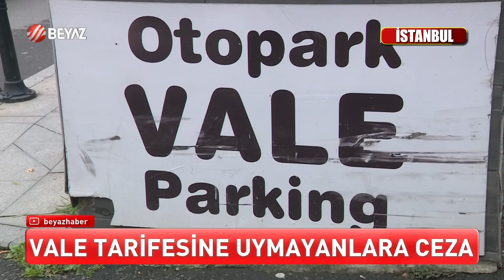VALE FİYATLARINDA ÜST SINIR!